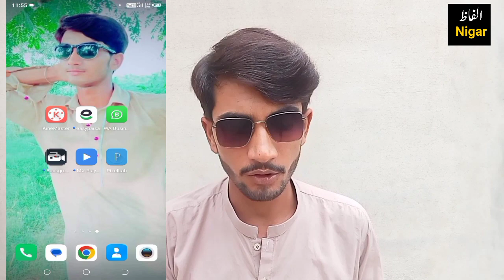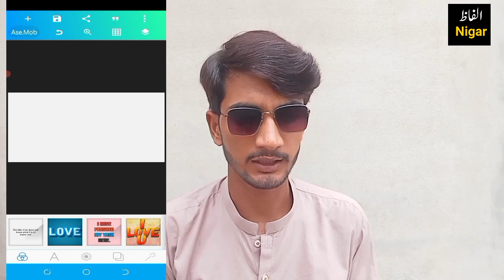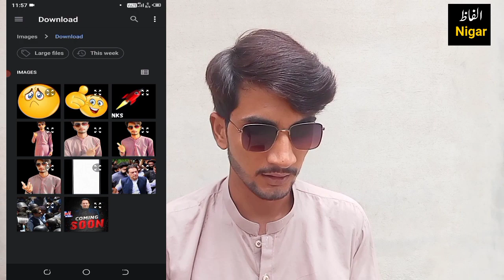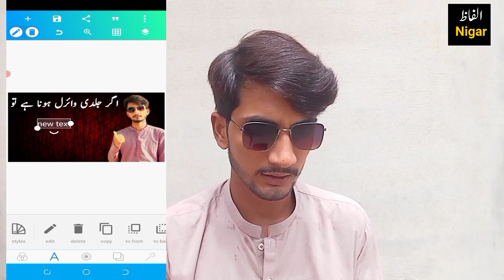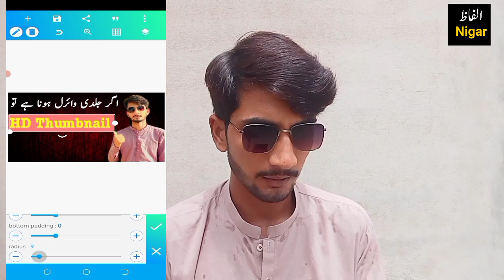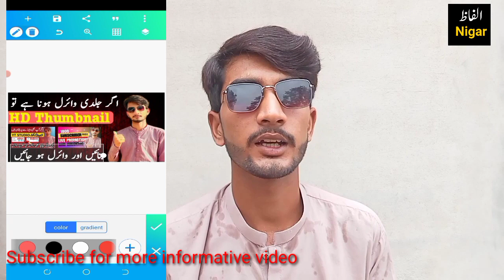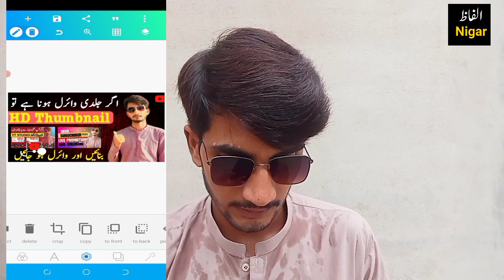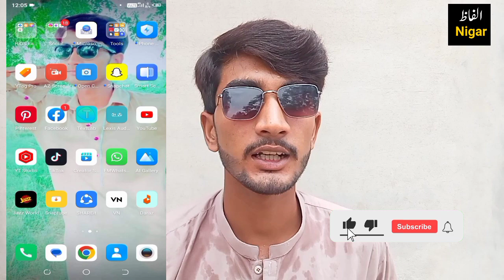Thumbnail kaise banaen | Thumbnail Bnane Ka Tariqa | YouTube Thumbnail kaise Bnaye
Thumbnail kaise banaen | How to Make Thumbnail for YouTube videos | Thumbnail Banane ka tarika

How to make thumbnails for youtube videos | Thumbnail kaise banaen | Thumbnail banane ka tarika

You're Quires:

youtube thumbnail
youtube thumbnail

You're Quires

Thumbnail on youtube
Khizer Abbas Thumbnails
Israr Cheena Thumbnails

. Thnks Alfaz Nigar.